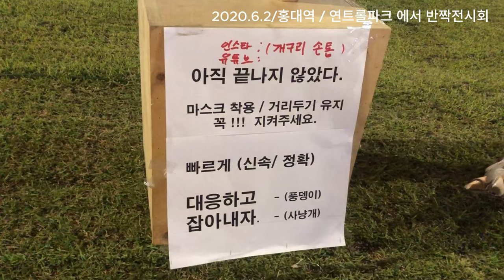종이아트작품 야외전시#연트롤파크#홍태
나의 동기인 범중이와 찍은것입니다.
폐종이를 사용하여 종이작품을 만들고 있습니다. 버려지는 폐지를 정리해서 작업해 각각 조립하여 만들었 습니다. 여러가지 반응이 있었습니다.